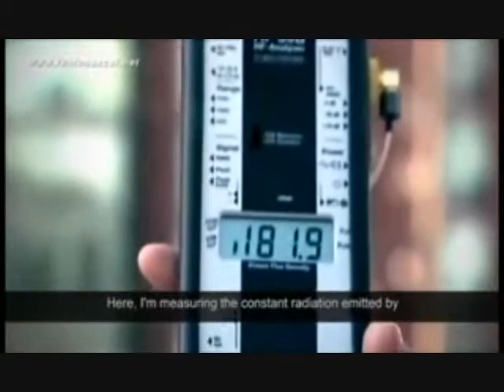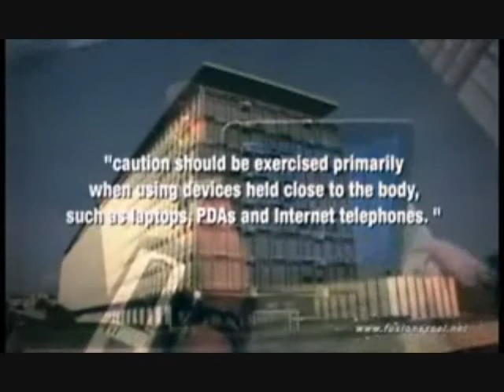MICROWAVE RADIATION DANGER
Everyone should know about radiation danger and how to get protected.  for more details and information about radiation danger.